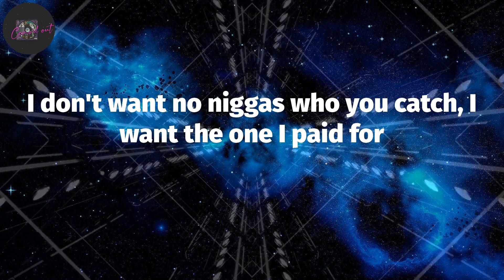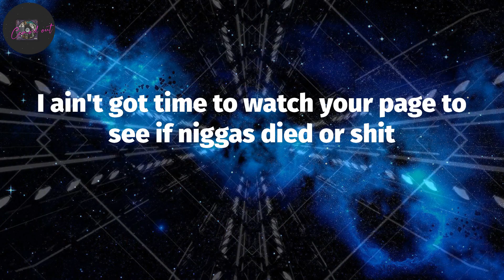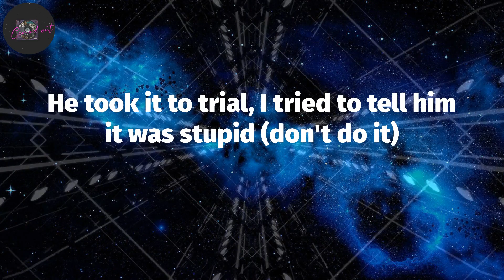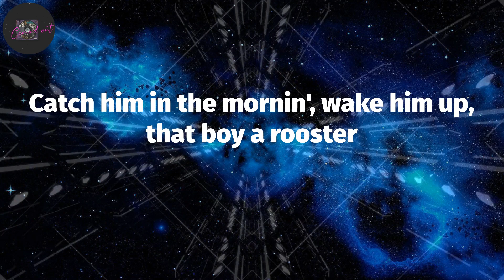Gucci Mane, "Rumors" (Lyrics)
(Tay Keith, fuck these niggas up)
(DJ Meech, lil' bitch)
Them niggas get on y'all ass, y'all play with me like I ain't worse
Tryna gossip on the blogs like y'all ain't said my name first
He a junkie, he ain't shot his gun yet, he blame Percs
Shot a video and had a shootout in the same shirt
What you know 'bout poppin' out and tryin' to hit they face first?
They like Smurk, "Your ass be trippin', better put your case first"
Chokin' who? I heard them rumors, niggas better play slow
I don't want no niggas who you catch, I want the one I paid for
We on his ass, he in the A, you see how long they stay for
Ain't no hotel room, we pop outside the Hyatt with Dracos
Hellcats, they get off any scene, the police chase those
Trollin' ass, we shot your homie, we ain't know he can take those
If I say your name, don't post it, opps be on all kind of shit
I ain't got time to watch your page to see if niggas died or shit
I know bitches set you up, literally, niggas dyin' to hit
In this industry, ain't what it seem, this shit be counterfeit
Ain't no lackin', she say I'm a nigga from the trenches with a accent
Why you askin' me who shot your homie, why you askin'?
You got my number, you post shit on the 'Gram, you movin' backwards
You lucky I don't be doin' shit for the 'Gram, you niggas cowards
Better not believe no rumors, rest in peace to Koopa
I jumped on a school bus, and I had brung a Ruger
Always drunk an 8th of Act', I never drunk a cooler
They get your location, they might pop outside in Ubers
When his goofy ass jumped in the streets? His ass a hooper
I know this shit don't matter, I took a shower with a cougar
Bring him out retirement, he gon' kill you for that mula
Catch him in the mornin', wake him up, that boy a rooster (go)
He took it to trial, I tried to tell him it was stupid (don't do it)
They gave him so much time, his knees got weak and he was woozy (damn)
Watch the shit you say, the feds be listenin' to the music (woah)
And they gon' take your lyrics and build a case and try to use it
D.A. dropped my murder, didn't have evidence to prove it (nah)
I think my house is haunted, yeah, by who? The ghost of Pookie (woah)
He ain't killed nobody but keep rappin' 'bout the shootin' (pussy)
Still ain't got revenge yet but keep makin' up excuses (wow)
Cuz done drunk so much lean that his gut got big as Gucci's (lean)
Told him quit while he ahead and don't go out like Whitney Houston (huh)
He got caught without it, now they robbin' him for his rubies (woah)
He wouldn't give it up so he got buried in his Cuban (it's Gucci)
Always drank an 8th of Act', I never drunk a cooler
Catch him in the mornin', wake him up, that boy a rooster